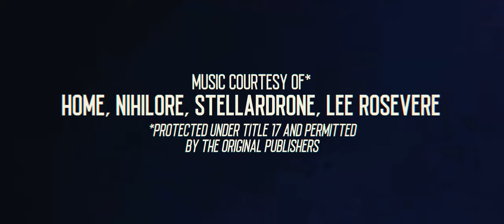The Risk of Sleep (2020) // DIRECTOR'S CUT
Enjoy a brand new ending to The Risk of Sleep (2019)

Updated:
Color Correction
Color Grading
Soundtrack
New Scenes
New Sound Effects